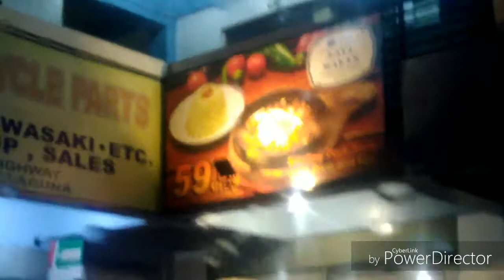Vlogmas #19 - Naglaguna kami | Jamie's lifeTV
Hi Guys!